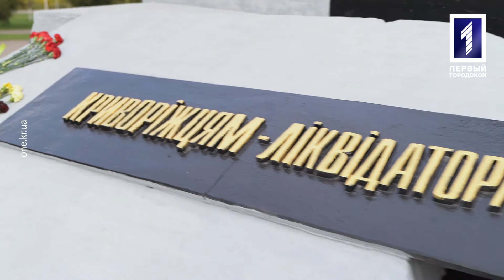Історія ліквідатора аварії на ЧАЕС Володимира Федосенка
В рамках телемарафону «Першого міського» - «Чорнобиль: 35 років пам'яті»,  історією свого знаходження у Чорнобильській зоні відчудження в травні 1986 року поділився ліквідатор з Кривого Рогу Володимир Федосенко. Про трагедію від тих, хто знаходився в епіцентрі подій - у нашому сюжеті.